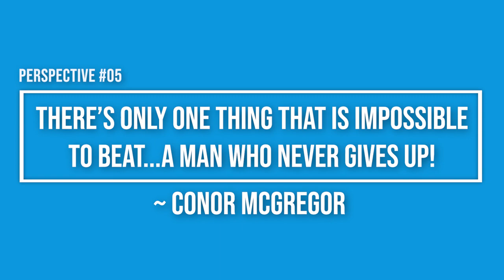Parks' Perspectives Ep 06 - The One Thing That Is Impossible To Beat...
In this episode I share with you a powerful quote that I hope will give you a burst of motivation whenever you need it most.

No matter what challenge you might be facing right now...keep going! Keep showing up, keep trying new things, and most importantly - NEVER GIVE UP!

Do you have something you need help with, or would be interested to hear my perspective on?